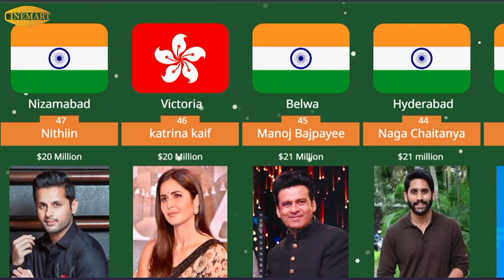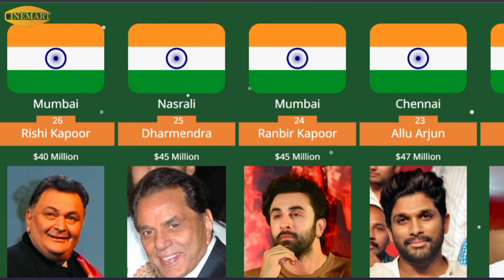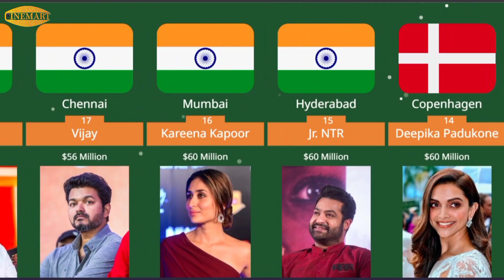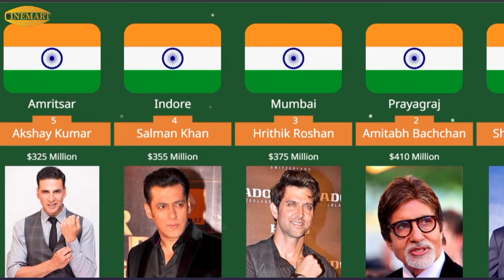richest Indian actors | Top 10 Richest Actors Of Bollywood 2023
Top 50 Indian Actors' Net Worth | Bollywood & South Indian Stars

🌟 Welcome to [Cinemart]! 🌟

Curious about the financial success of your favorite Indian actors? Look no further! In this exclusive video, we've compiled a comprehensive list of the top 50 Indian and South Indian actors, revealing their astounding net worth figures. From Bollywood's megastars to the beloved faces of the South Indian film industry, we're diving deep into their financial journeys.

Discover who's made it to the elite league of millionaires and the strategies they've employed to get there. From iconic legends to rising superstars, this video covers them all, showcasing the diversity and talent that defines Indian cinema.

💰 Who's at the top of the net worth charts?
💼 What are their income sources beyond the silver screen?
📈 How has their wealth evolved over the years?

Join us on this exciting journey as we unveil the financial fortunes of these actors and explore the factors contributing to their success. Whether you're a die-hard fan or simply curious about the business side of showbiz, this video is a must-watch.

Let's get started on this fascinating journey through the net worths of the top 50 Indian actors! 🎬💰

Dear viewers,

In some of the content presented in these videos, I have utilized information sourced from ChatGPT and various websites. It's important to note that while I strive for accuracy and reliability, the information provided may not always be completely up-to-date or error-free.

The data from ChatGPT, as well as from other websites, is intended to complement and enhance the overall content. However, I strongly recommend independently verifying any critical information from trusted and authoritative sources before making any decisions or drawing conclusions based on the content of these videos.

I am committed to maintaining high standards of content quality and factual accuracy. Nonetheless, I cannot guarantee the accuracy or completeness of the information presented, and I am not liable for any actions taken based on the content of these videos.

Thank you for your understanding and for joining me on this journey of exploration and learning.

Best regards,
CINEMART

actor list :
1. Shahrukh Khan 2.Amitabh Bachchan 3. Hrithik Roshan 4. Salman Khan 5.Akshay Kumar 6.Aamir Khan 7.Chiranjeevi 8.Ram Charan 9. Saif Ali Khan 10.Nagarjuna 11.Priyanka Chopra 12.Anupam Kher 13.Ajay Devgn 14.Deepika Padukone 15.Jr. NTR 16.Kareena Kapoor 17.Vijay 18.Rajnikanth 19.Mithun Chakraborty 20.Naseeruddin Shah 21.Kamal Haasan 22.Irrfan Khan 23.Allu Arjun 24.Ranbir Kapoor 25.Dharmendra 26.Rishi Kapoor 27.Sanjay Dutt 28.Shahid Kapoor 29.Anushka Sharma 30.John Abraham 31.Madhuri Dixit 32.Mahesh Babu 33.Aishwarya Rai Bachchan 34.Ranveer Singh 35.Johnny Lever 36.Prabhas 37.Varun Dhawan 38.Atul Kulkarni 39.Suriya Sivakumar 40.Nayanthara 41.Ajith 42.Kajol 43.Alia Bhatt 44.Naga Chaitanya 45.Manoj Bajpayee 46.Katrina Kaif 47.Nithiin 48.Dhanush 49.Akshaye Khanna 50.Vikram